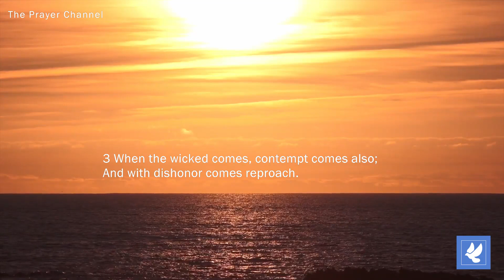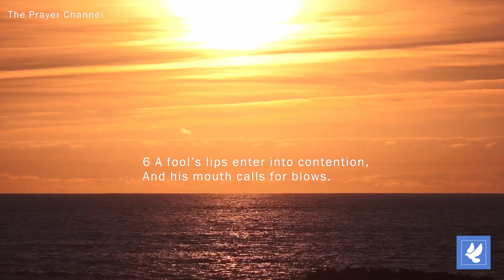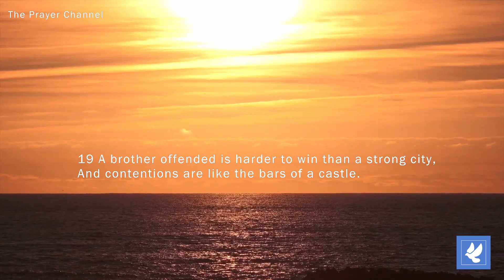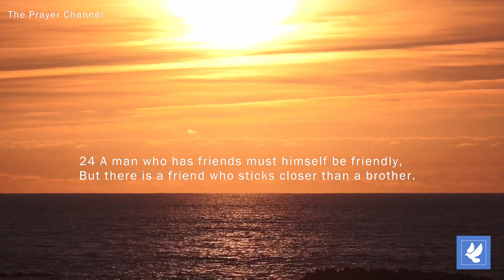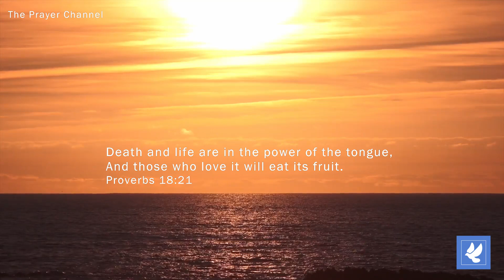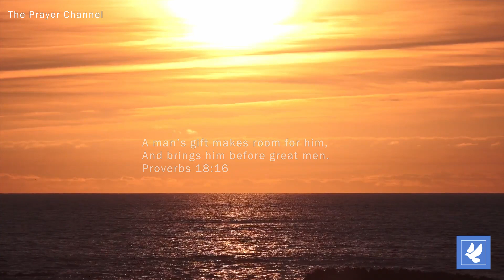Praying with the Book of Proverbs | Proverbs 18 | Power of the Tongue | The Prayer Channel